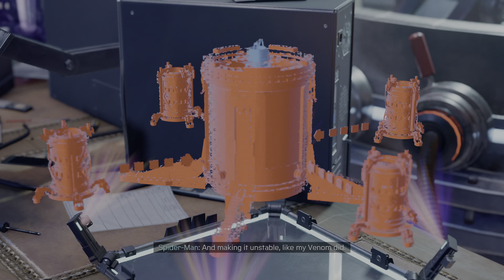سبايدرمان مايلز موراليس لحظه اعتراف مايلز Part 7 Spiderman miles PS5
لعبه سبايدر مان مايلز ps5 part 7